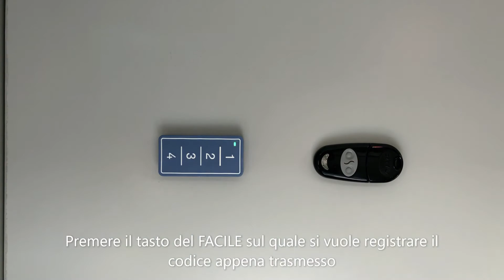FACILE-MF | Procedura duplicazione CAME ATOMO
In questo tutorial ti spieghiamo la procedura per la copia di un radiocomando CAME ATOMO tramite il FACILE-MF.

Per ulteriori informazioni visita il nostro sito oppure contattataci!